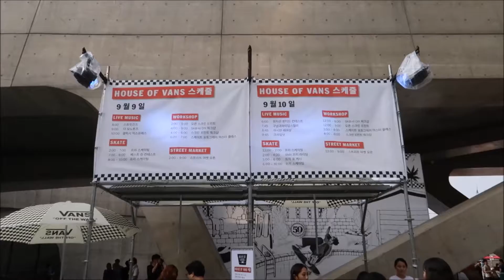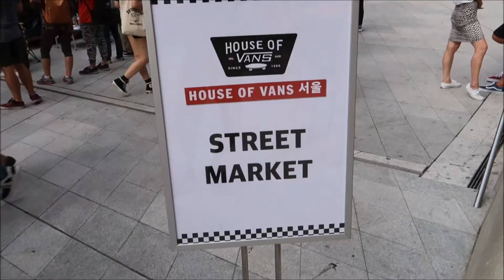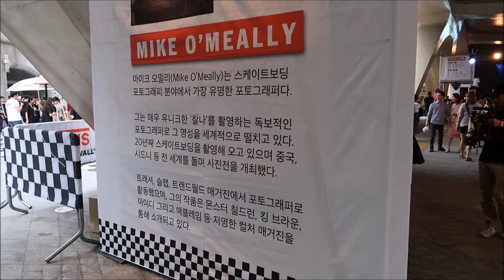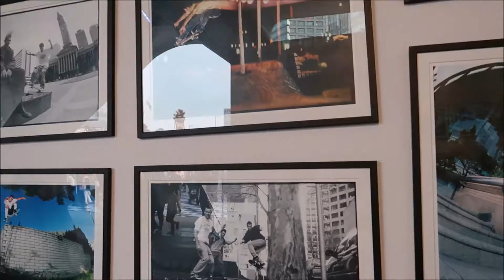VIDEO JOURNAL [2016.09] House of Vans Seoul at the DDP Seoul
A visit to the DDP Seoul (Dongdaemun Design Plaza by the late architect Zaha Hadid) revealed a street market for House of Vans Korea.  It featured pop-op shops, a photo exhibition of renowned skateboard photographer Mike O'Meally and even a scaled down half pipe for skaters.